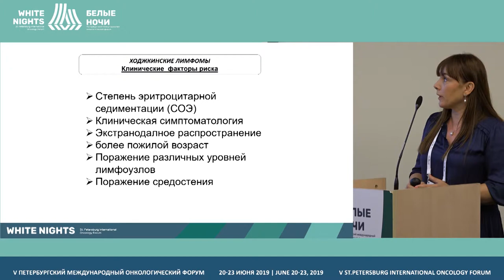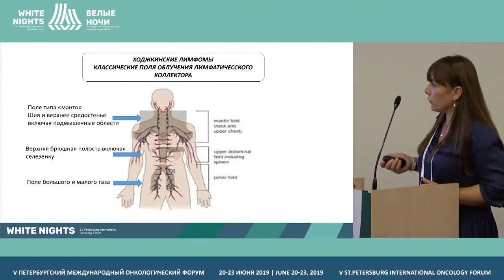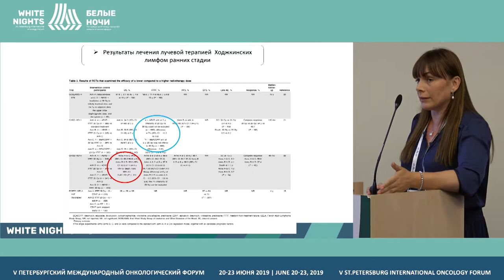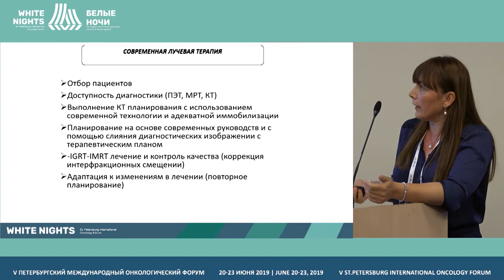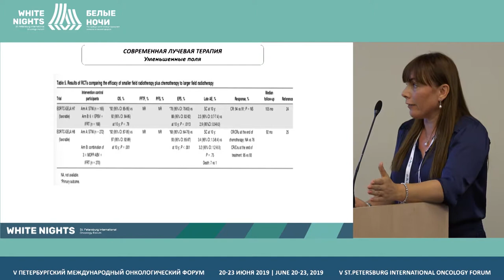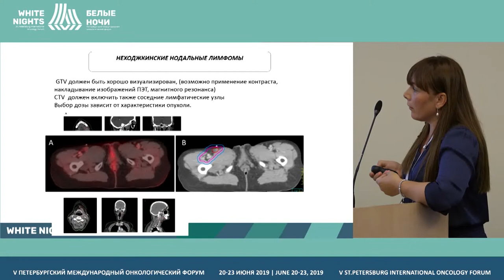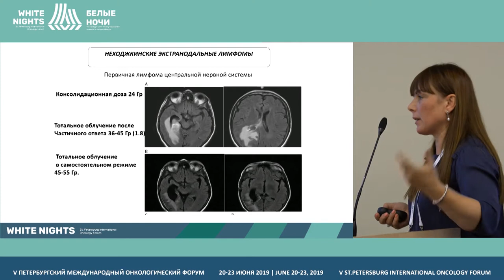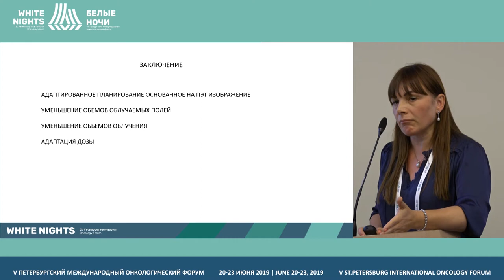Современны подходы лучевой терапии в лечение лимфом (Maia Dzhugashivili)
Maia Dzhugashivili, Madrid Oncology Institute, University of Murcia, Madrid, Spain